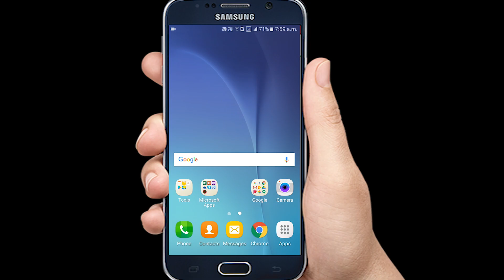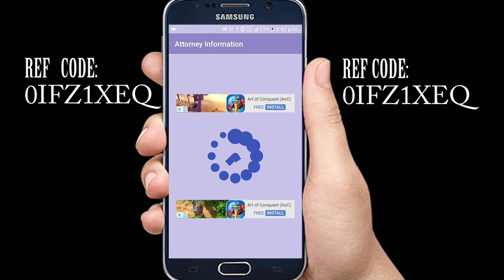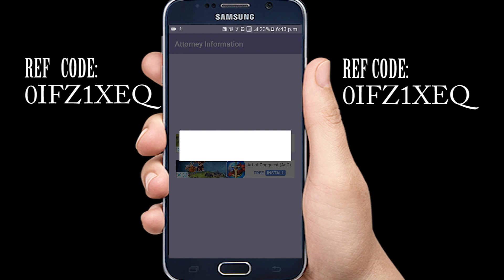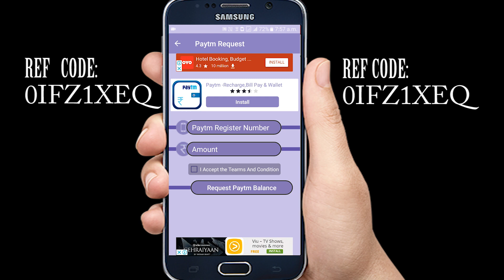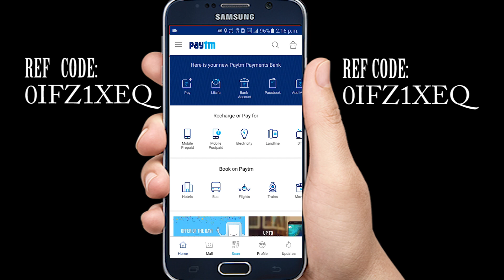Watch Ads and Earn Paytm Cash Daily Using Your Android Mobile | Telugu Tech Trends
Watch Ads and Earn Paytm Cash Daily Using Your Android Mobile | Telugu Tech Trends. Just Spend 10 minutes everyday and get Paytm cash using this method.